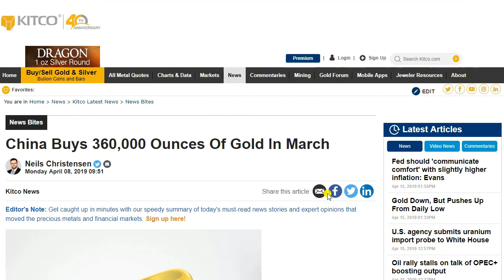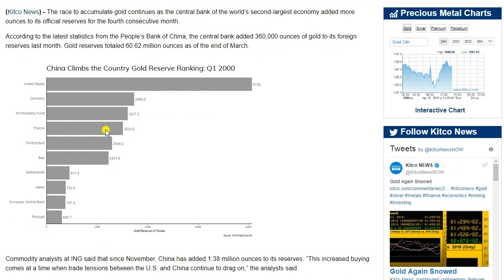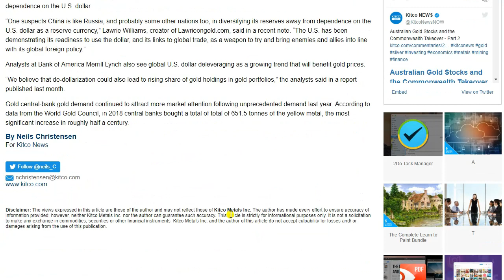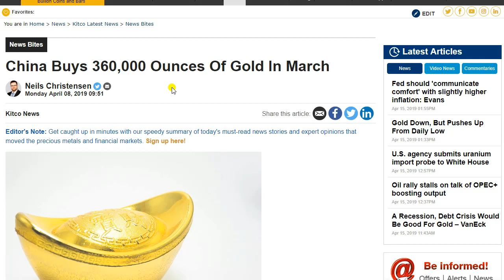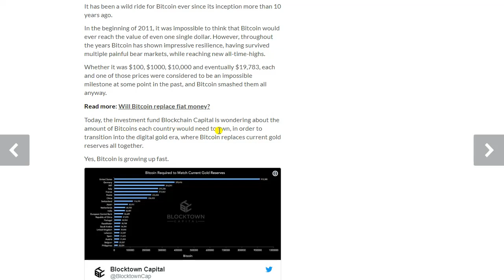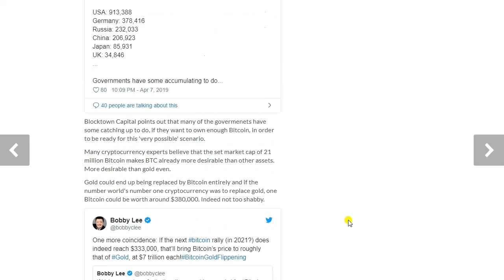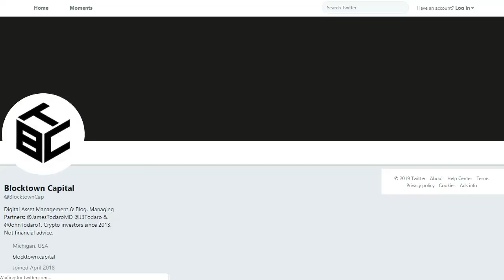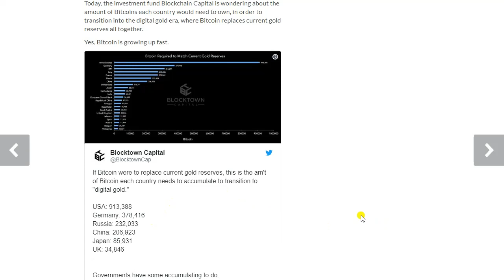China Adds 360,000 Oz More Gold In March | Scammer Refuses To Fund Bitcoin For Gold